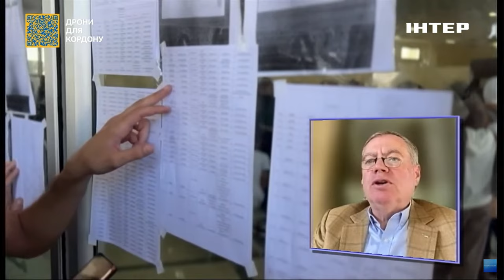Як відбувається евакуація українців з сектору Гази: інтерв'ю з Євгеном Корнійчуком